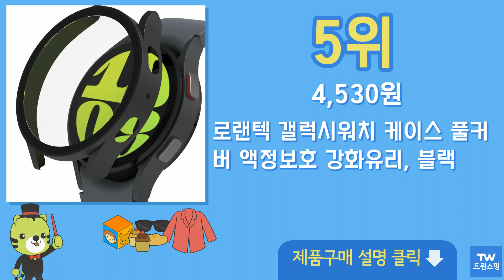스마트워치 케이스 추천 순위 Top10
구매링크

1위  누아트 변색없는 갤럭시 워치 풀커버 하드케이스 2개입, 로즈골드+투명  9,900원

2위  신지모루 9H 풀커버 일체형 SF코팅 케이스, 화이트  7,900원

3위  신지모루 하드커버 스마트워치 케이스, 크리스탈 클리어  8,730원

4위  신지모루 하드커버 스마트워치 케이스, 블랙  8,730원

5위  로랜텍 갤럭시워치 케이스 풀커버 액정보호 강화유리, 블랙  4,530원

6위  신지모루 9H 풀커버 일체형 SF코팅 케이스, 크리스탈 클리어  7,900원

7위  오달라 샤오미 레드미워치3 액티브 액정 보호 풀커버 케이스, 블랙  7,900원

8위  이츠라이프 갤럭시워치4 강화유리 풀커버 액정보호 케이스, 실버  5,730원

9위  신지모루 9H 풀커버 일체형 SF코팅 케이스, 실버  7,900원

10위  이츠라이프 스마트 워치 TPU 젤리 실리콘 베젤링 케이스, 라이트베이지  5,940원